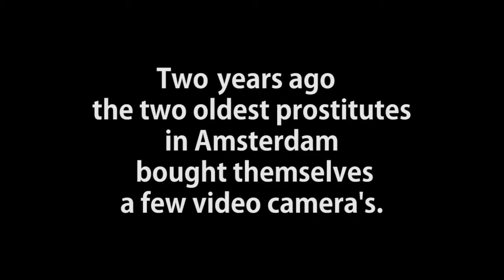Babette Cremer, vrouw van Jan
In Health Quest van Joyce Heijst ontmoetten we heel toevallig Babette Cremer, vrouw van Jan Cremer (schrijver/schilder) en zij heeft destijds in de Koestraat gewoond, de straat waar wij werkten.